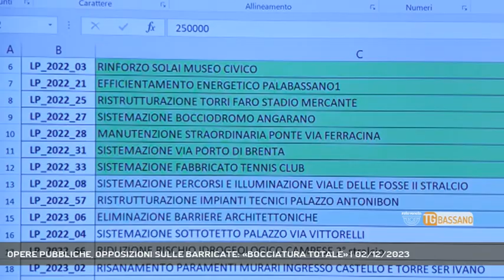OPERE PUBBLICHE, OPPOSIZIONI SULLE BARRICATE: «BOCCIATURA TOTALE» | 02/12/2023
TG Bassano del Grappa 02/12/2023 - BASSANO DEL GRAPPA - Dopo la presentazione del piano triennale delle opere pubbliche da parte dell'Amministrazione comunale di Bassano arriva la bocciatura delle opposizioni || Bocciatura su tutta la linea. È questo il giudizio che l’opposizione bassanese rifila al piano triennale delle opere pubbliche presentato dalla sindaca Elena Pavan e dall’assessore Andrea Zonta. E nel faldone finiscono ancora una volta le grandi incompiute bassanesi. Per le opposizioni è mancata una guida politica sul versante delle opere pubbliche, in un periodo in cui fondi e possibilità arrivano invece a dare una mano alle Amministrazioni comunali. La guida politica delle opere pubbliche e delle scelte strategiche, che per le minoranze è mancata negli ultimi cinque anni, pone un sindaco o un assessore nella posizione di poter decidere e dover decidere in modo indipendente. Insomma, una figura terza rispetto a pressioni e richieste. Eccezion fatta, ovviamente, per quelle che vengono dalla città stessa, dai cittadini. - Intervistati ROBERTO CAMPAGNOLO (Consigliere Comunale) (Servizio di Ferdinando Garavello) - Segui Rete Veneta anche sul digitale terrestre! Visita il sito